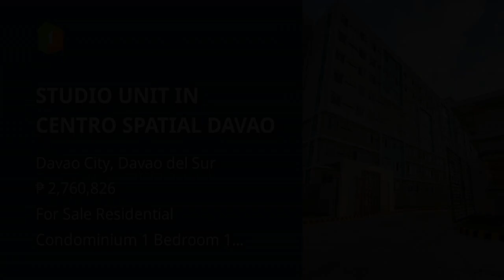STUDIO UNIT IN CENTRO SPATIAL DAVAO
Condominium/Apartment Type: Residential Condominium
Number of Bedrooms: 1
Number of Bathrooms: 1
Unit Size in sqm: 21 sqm.